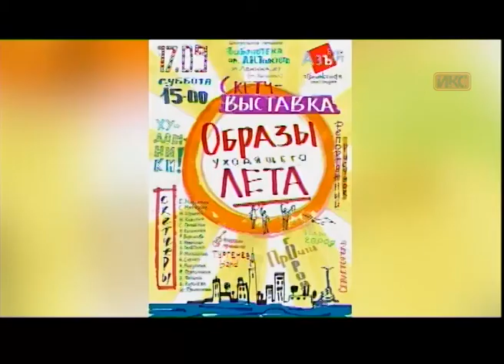В КОНТЕКСТЕ. Эфир от 16.09.2016 (Горенкова, Воронова)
Гость в студии «В контексте»: куратор проектной платформы «АЗЪБУКАРТ» Центральной городской библиотеки им. Л.Н. Толстого Анна Горенкова и участница фестиваля скетчинга и репортажного рисунка Рина Воронова